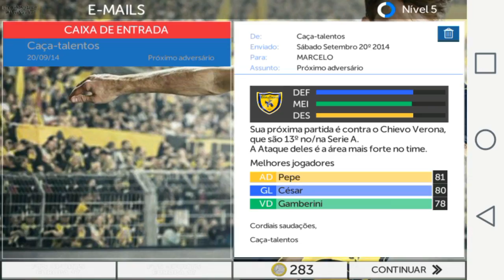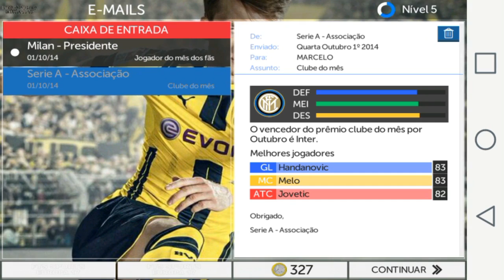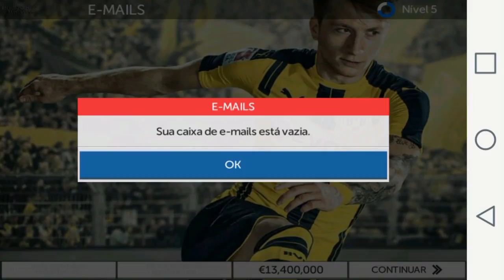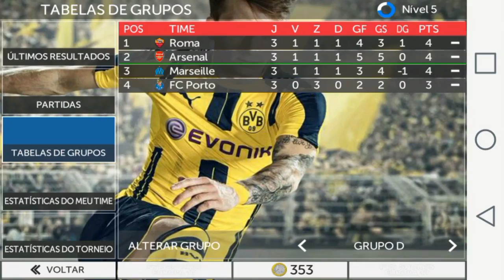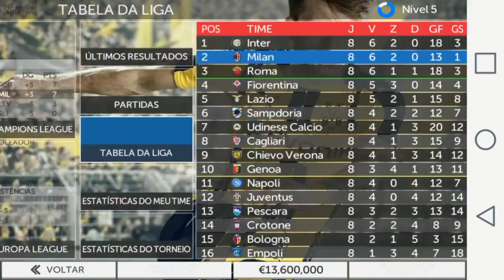DYBALA O DESTRUIDOR! - Modo Carreira - FTS 15 #04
10K É LOGO ALI!

Aparelho utilizado: LG L Prime

App de gravação de tela: ADV